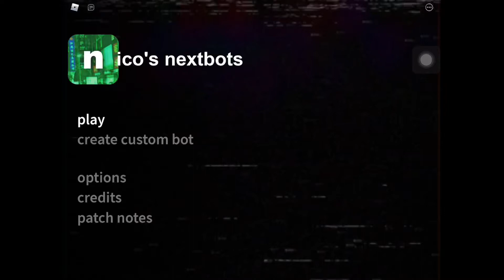Greetings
Do you know who ate all the donuts?